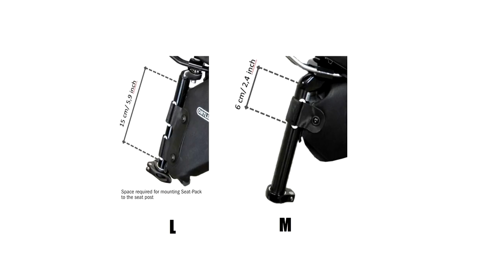Ortlieb Bikepacking - prezentacja toreb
W tym odcinku pokażę Wam torby do bikepackingu, które produkuje Ortlieb. Jest tu torba na sztycę - Seat-Pack, torba na ramę Frame-Pack Toptube, mała torebka na górę ramy Cockpit-Pack, torba na kierownicę Handlebar-Pack oraz dodatkowa torebka na kierownicę Accessory-Pack.

Dziękuję marce Ortlieb za użyczenie toreb do odcinka.